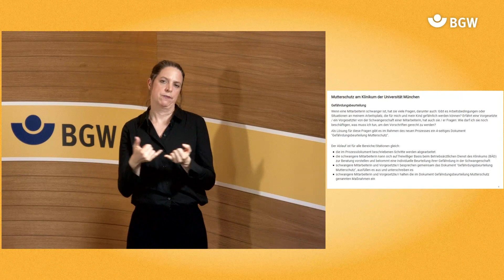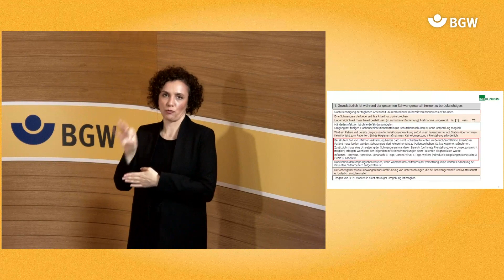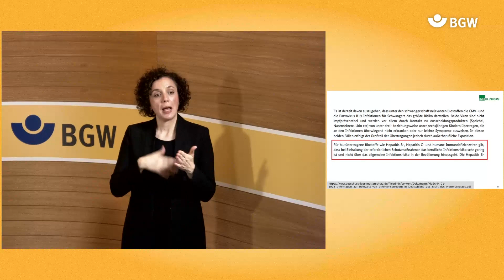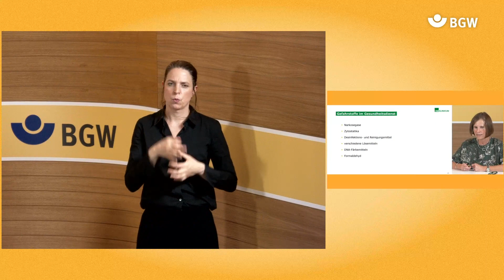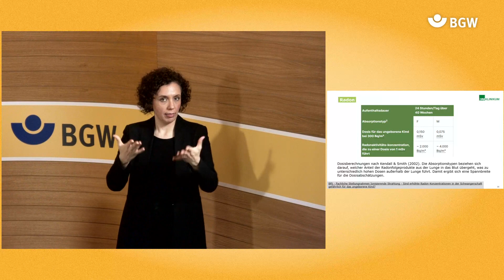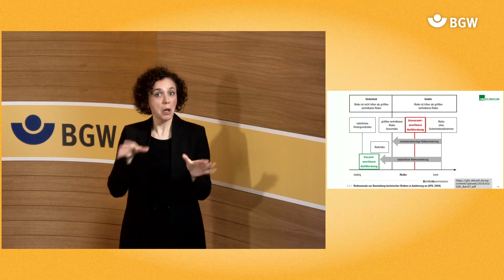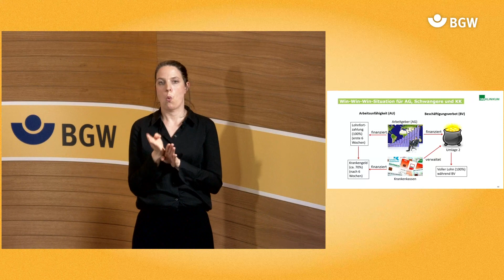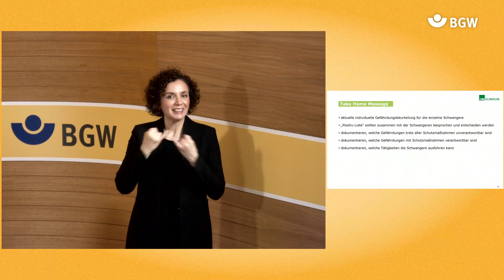Gesundheitsprävention | BGW forum 2023 | DGS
In diesem Plenum sind folgende Vorträge zusammengefasst:

Mutterschutz für Ärztinnen
(Dr. Uta Ochmann, Leitung der Stabsstelle BÄD des Klinikums Institut und Poliklinik für Arbeits-, Sozial- und Umweltmedizin Klinikum der Universität München, Vorsitzende des staatlichen Ausschusses für Mutterschutz)

Das Präventionsnetzwerk Nord
(Dr. Detlev Krause, Bereichsleitung, BGW, Hamburg)

Moderation:
Prof. Dr. Albert Nienhaus